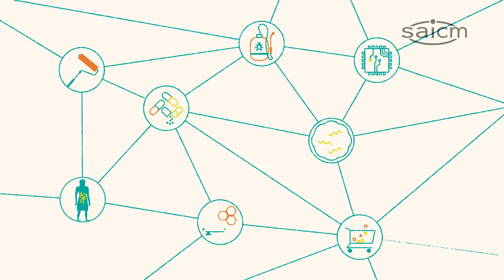SAICM Emerging Policy Issues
Chemicals shape people's daily life and drive the economy. But as we produce more than ever before, they have to deliver their benefits without damaging our health and environment. The Strategic Approach to International Chemicals Management (SAICM) is the international policy framework on chemicals safety. SAICM spotlights Emerging Policy issues and issues of concern and unites governments, industry and civil society to agree on priorities for cooperative action.